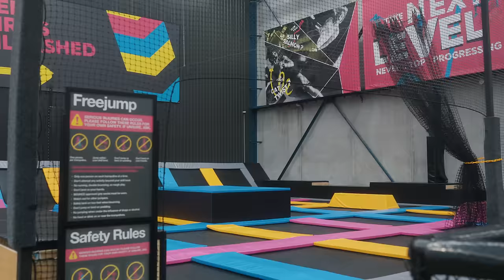How To Film A Cinematic Motorcycle Video | BTS VLOG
Follow me behind the scenes on 2 cinematic video shoots in 1 day! I hope you learnt something new or gained inspiration from today's video.

0:00 Intro/Lut Pack Website
0:21 First Video Shoot
2:27 Business Meeting/Trampoline Park 🤣
5:50 Charging Camera Gear  + Food
6:30 Setting Up Camera Gear
7:58 Second Video Shoot + BTS
12:33 INSANE SPOT
13:07 SUBSCRIBE!